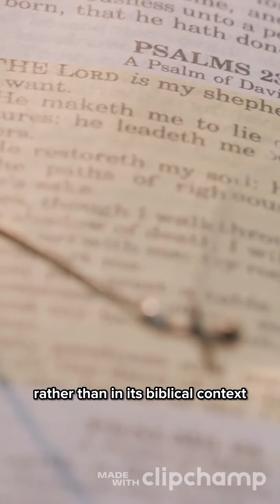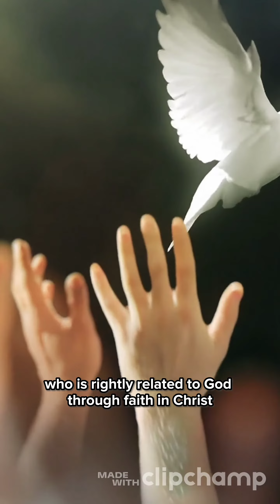The Beatitude.Part 6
Matthew 5: 8. "Blessed are the pure in heart, for they will see God."